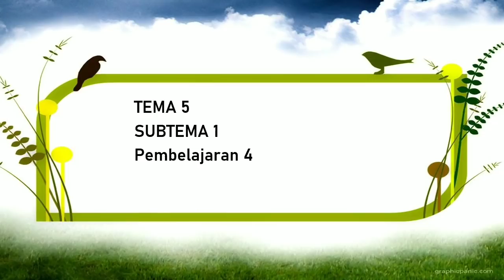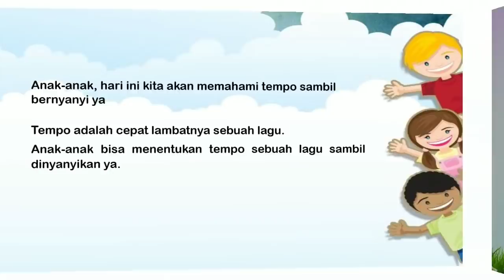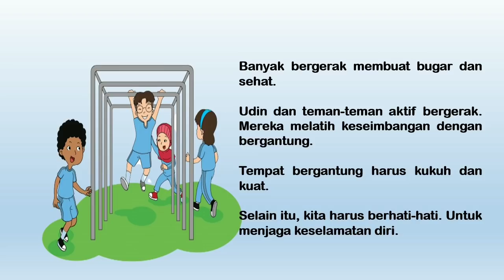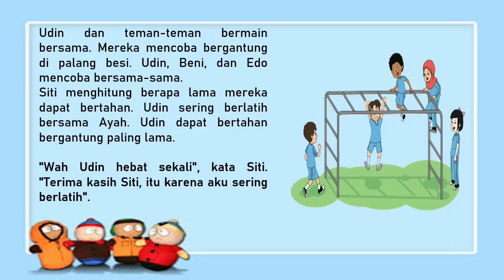Kelas 1 Tema 5 ST 1 PB 4